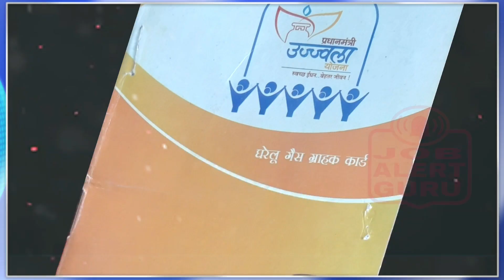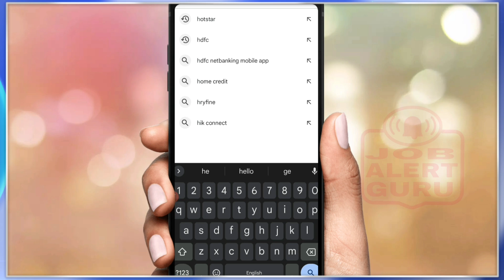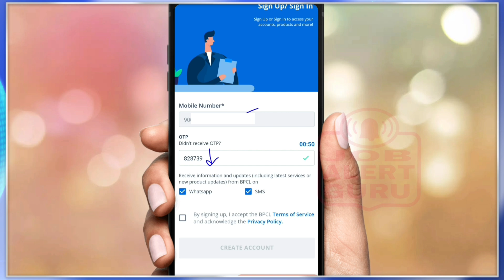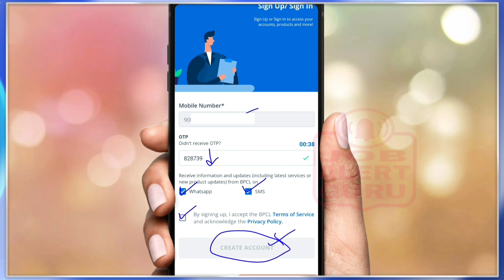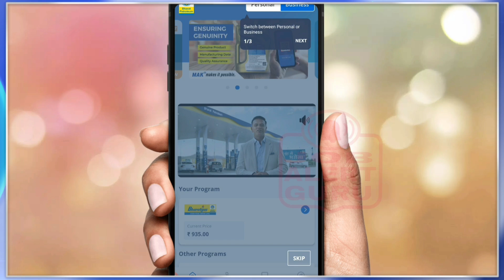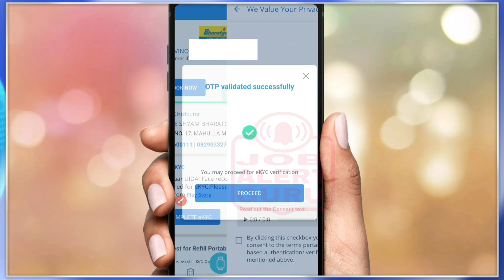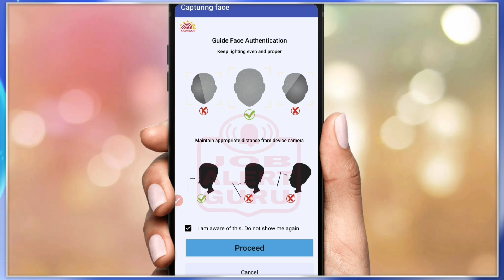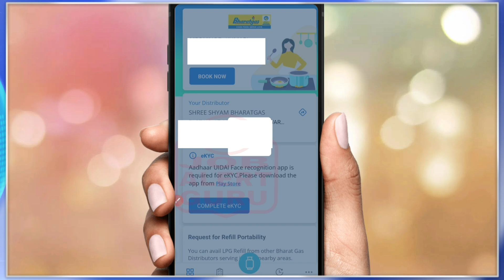घरेलू गैस कनैक्शन EKYC 2025 | LPG Gas Connection EKYC 2025 by Mobile | Hello BPCL EKYC 2025 |LPG2025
सभी घरेलू रसोई गैस कनैक्शन ग्राहक को ekyc करवानी होगी अन्यथा गैस कनेक्शन बंद हो सकता है। LPG गैस कनेक्शन धारक सभी महिला और पुरुषो की ईकेवाईसी इस लिए करवाई जा रही है ताकि सभी को रूपये 450 में गैस सिलेण्डर मिल सके और जिनको गैस सिलेण्डर सब्सिडी नहीं मिल रही है उनको भी ekyc करवाने के बाद सब्सिडी मिल जाएगी।
घरेलू गैस कनेक्शन ekyc मोबाइल से कैसे करे इस वीडियो में सम्पूर्ण जानकारी दी गयी है।
All domestic LPG connection customers will have to get eKYC done otherwise the gas connection may be closed. EKYC is being done for all men and women holding LPG gas connections so that everyone can get a gas cylinder for Rs 450 and those who are not getting the gas cylinder subsidy will also get the subsidy after getting the eKYC done.
How to do domestic gas connection through ekyc mobile, complete information is given in this video.
उज्ज्वला 2.0 के तहत कनेक्शन लेने के लिए पात्रता मानदंड
आवेदक की आयु 18 वर्ष होनी चाहिए (केवल महिला)।
एक ही घर में किसी भी ओएमसी से कोई अन्य एलपीजी कनेक्शन नहीं होना चाहिए।
निम्नलिखित श्रेणियों में से किसी से संबंधित वयस्क महिला - अनुसूचित जाति, अनुसूचित जनजाति, प्रधानमंत्री आवास योजना (ग्रामीण), अति पिछड़ा वर्ग (एमबीसी), अंत्योदय अन्न योजना (एएवाई), चाय और पूर्व चाय बागान जनजातियां, वनवासी, द्वीप और नदी द्वीप समूह में रहने वाले लोग, एसईसीसी परिवारों (एएचएल टिन) या 14 सूत्री घोषणा के अनुसार किसी भी गरीब परिवार के तहत सूचीबद्ध हैं।

आवश्यक दस्तावेज़
अपने ग्राहक को जानिए (ई-केवाईसी) - उज्ज्वला कनेक्शन के लिए ई-केवाईसी अनिवार्य है (असम और मेघालय के लिए अनिवार्य नहीं)।
आवेदक पहचान प्रमाण के रूप में आवेदक का आधार कार्ड और पते का प्रमाण पत्र यदि आवेदक उसी पते पर निवास कर रहा है जैसा कि आधार में उल्लेख किया गया है (असम और मेघालय के लिए अनिवार्य नहीं)।
जिस राज्य से आवेदन किया जा रहा है उस राज्य द्वारा जारी राशन कार्ड/परिवार की संरचना को प्रमाणित करने वाला अन्य राज्य सरकार के दस्तावेज/अनुबंध I के अनुसार स्व-घोषणा (प्रवासी आवेदकों के लिए)
क्र.सं. 3 में दस्तावेज़ में दिखाई देने वाले लाभार्थी और परिवार के वयस्क सदस्यों का आधार।
बैंक खाता संख्या और आईएफएससी
परिवार की स्थिति के समर्थन में अनुपूरक केवाईसी।